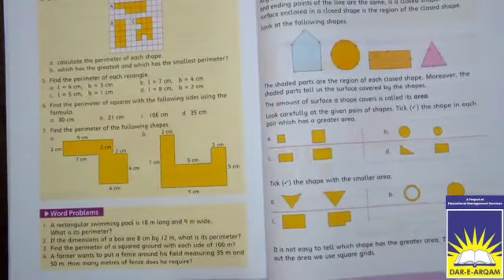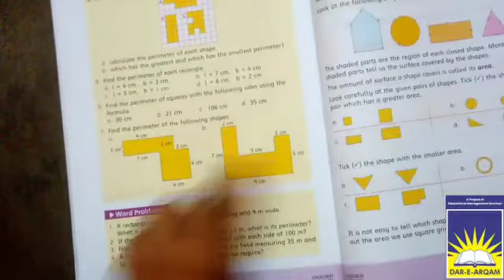Class 5 maths | week 6 day 3